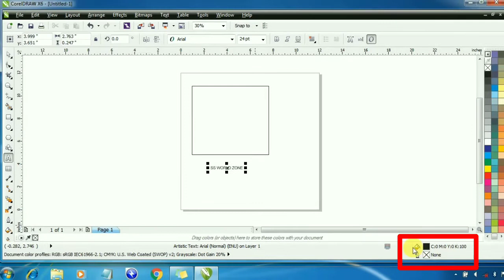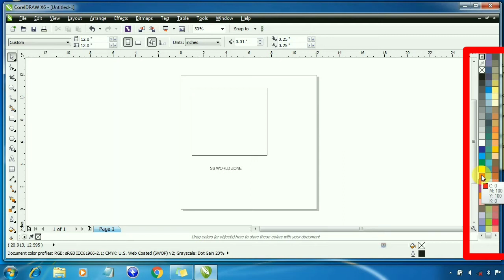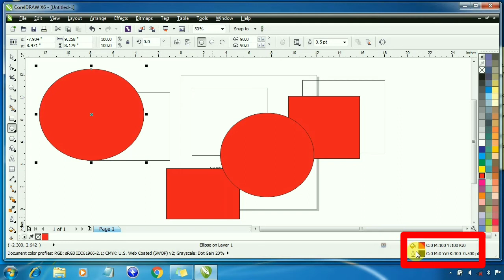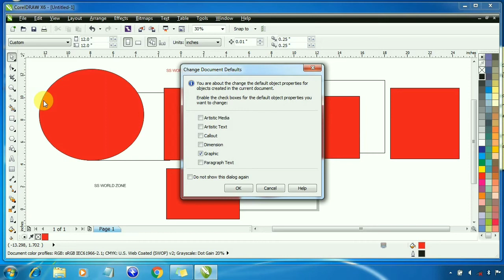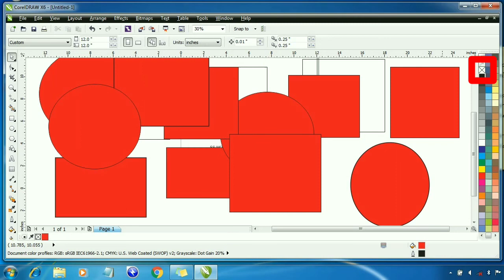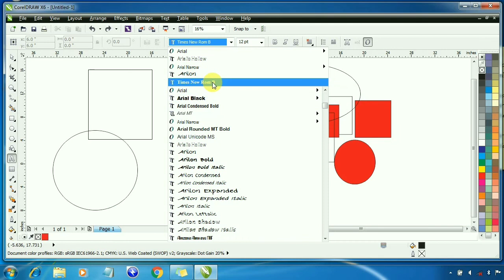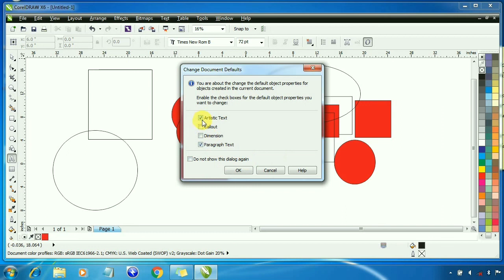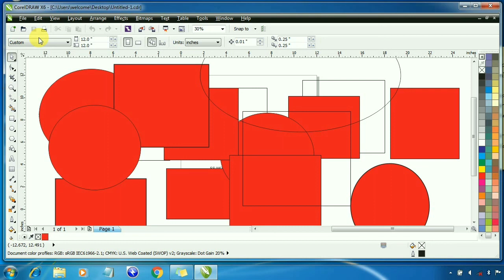Learn Corel Draw Tutorials in Hindi Part 3 DEFAULT SETTING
Professional training for corel draw in hindi by video tutorials, learn at home step by step training.
learn corel draw - tutorials in hindi, graphic designing tips & tutorials in hindi best for students, printing press best career in the world, learn  easily at home.

you can learn corel draw designing professinoal working tips, visiting card, letter head, poster, leaflet, wedding cards, calendar,

7. 2020 Janmaasthmi Jhula Collection Is Bar Laddu Gopal ka Birthday or Bhi Special Banate h Start Krte